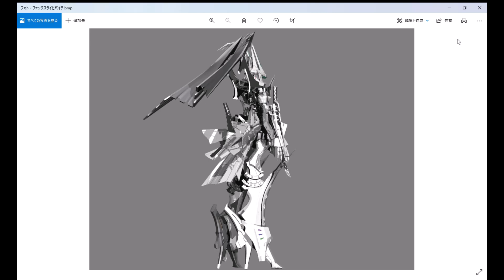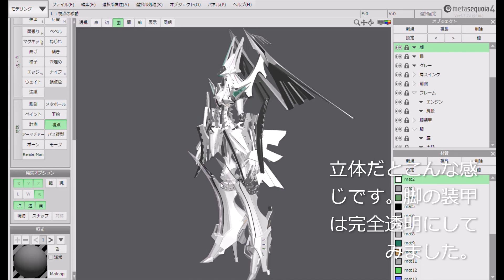フォックスライヒバイテの全身メタセコイア４で作った。